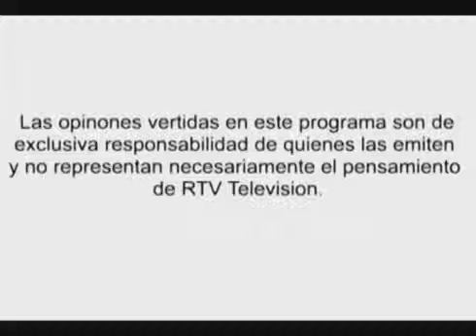Diego jimenez profesor diferencial San Marcos